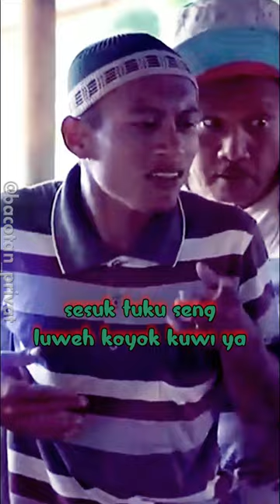YANTI WE RA MOCO TOH KI WARUNG OPO jowolucu jowobaperan PLOSOK DIGITAL